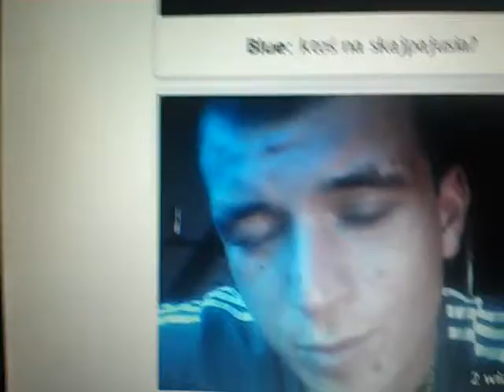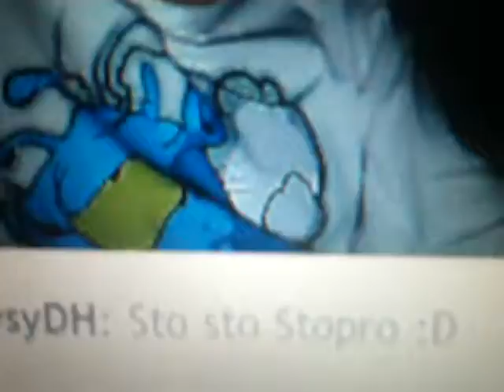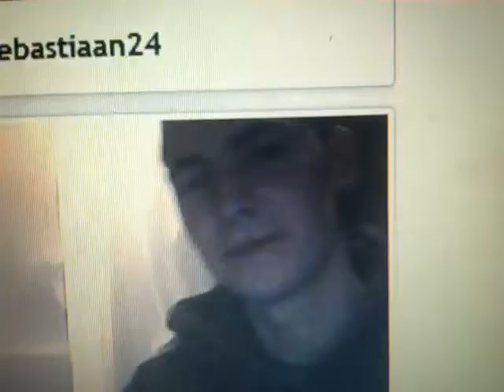Fotka.tv lista hot słodziaków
buhahahaha